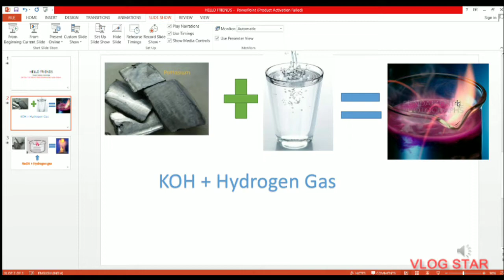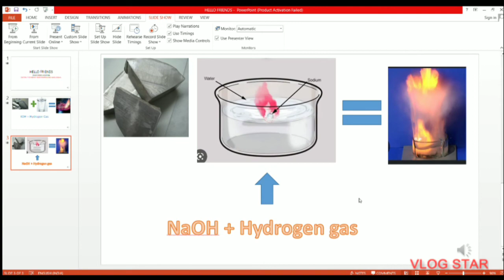Explosive Knowledge Caution :- Not For Kids